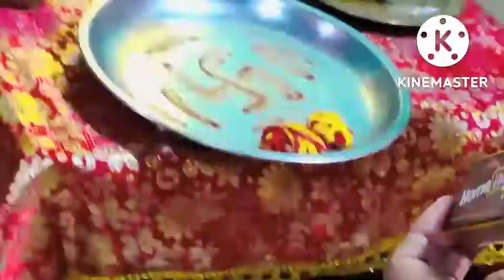छोटी दीपावली की पूजा || नरक चतुर्दशी पर जलाए चौमुखी दीपक || festival time || UP Village Life